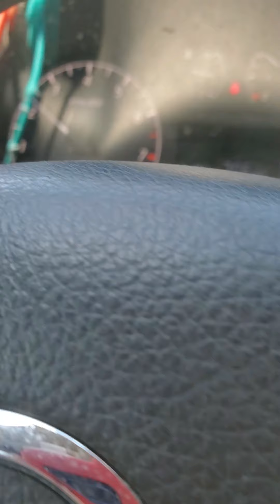RECKLESS DRIVER. LIC. PLATE LHL-4981. HOUSTON GALLERIA..AUGUST 2 .2020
REVOKE HIS INSURANCE OR INCREASE IT RECKLESS DRIVER LIC. PLATES LHL-4981... WHITE FORD PICK UP.